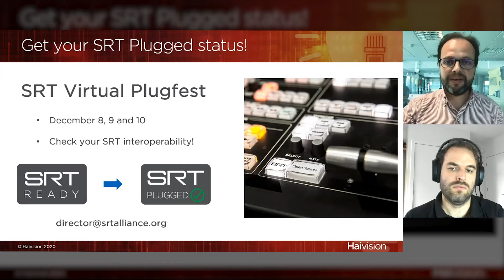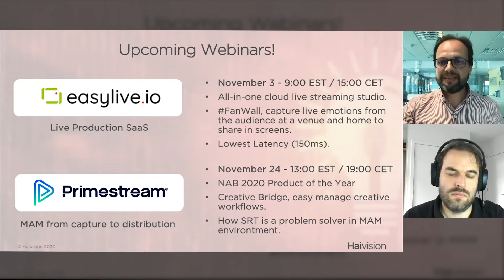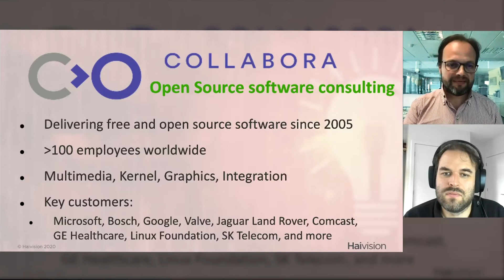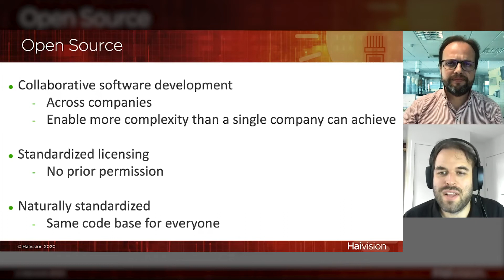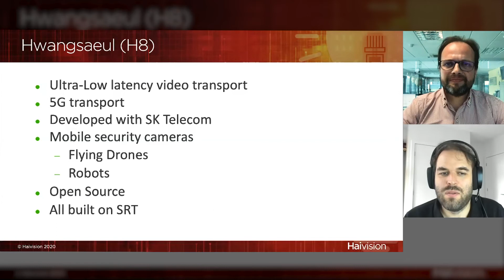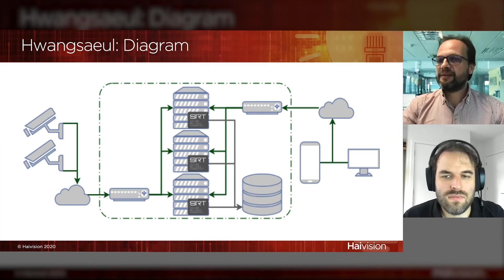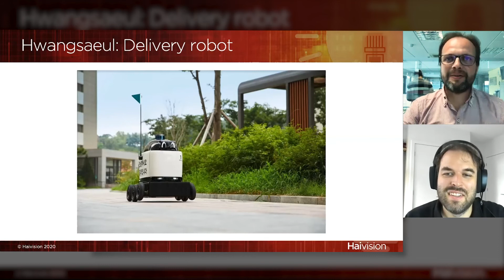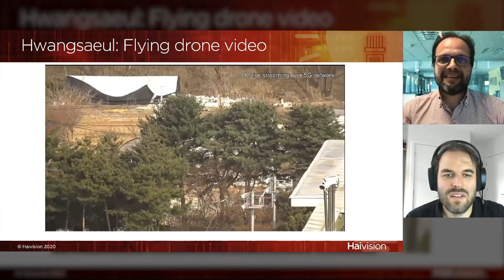Collabora and SRT: The Power of Open Source Communities | SRT Tuesday Webinar Series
SRT Tuesday is a series of virtual events hosted by the SRT Alliance featuring the latest innovations using the SRT (Secure Reliable Transport) open source protocol. In this webinar, learn about the power of open source communities and how Collabora and SK Telecom are using SRT to build the open source Hwangsaeul video drone and robot 5G platform.

Panelists:
Olivier Crête – Multimedia Lead, Collabora
Jesús (Suso) Carrillo –  Director, SRT Alliance, Haivision